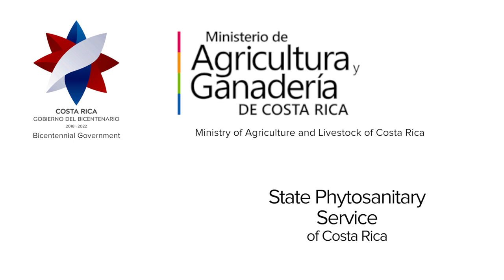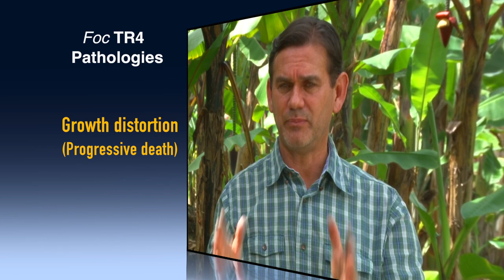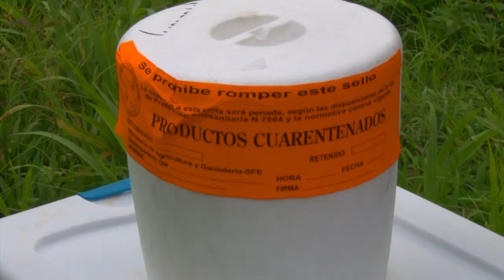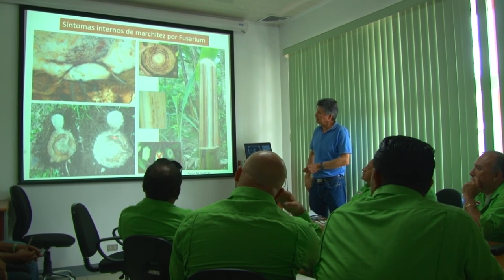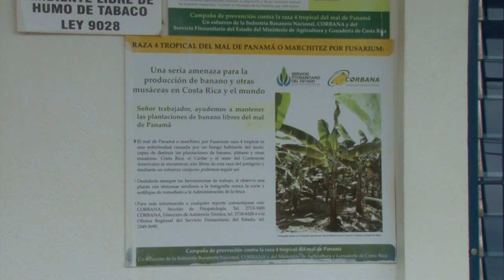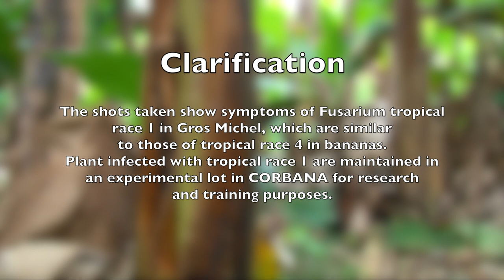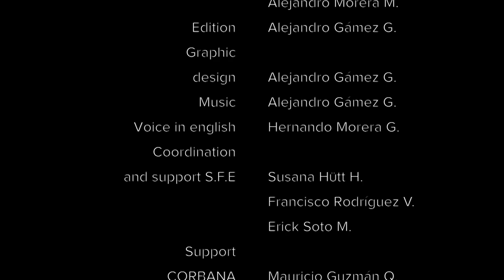Wilthering by Fusarium oxysporum f. sp. cubense FOC RT4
Describe the symptoms of Fusarium oxisporum Race 4 Tropical disease and the recommendations to follow